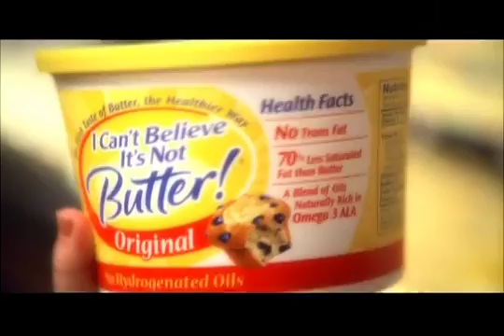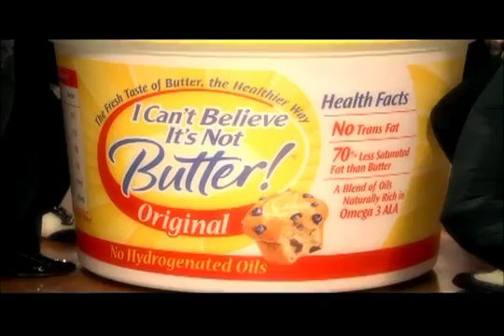I Can't Believe It's Not Butter Dir. Peter Siaggo